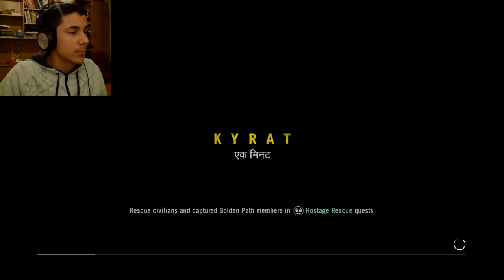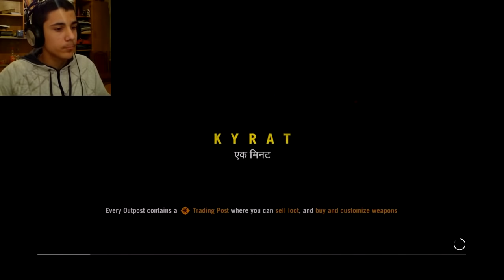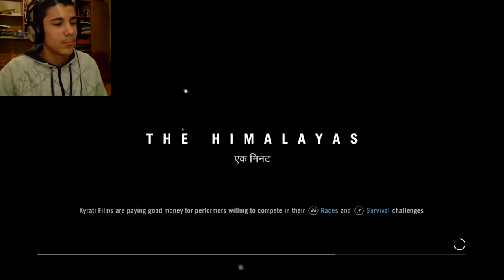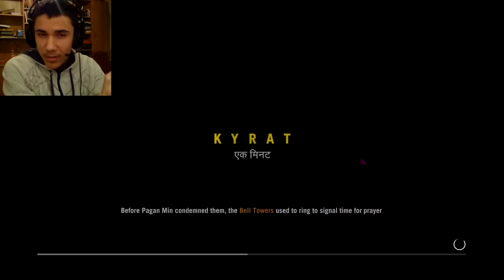Far Cry 4 #24